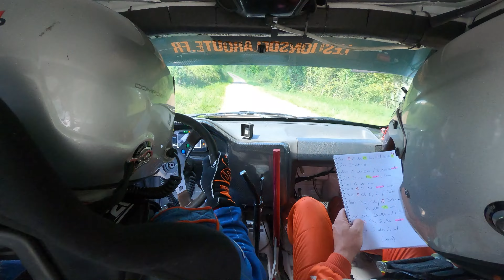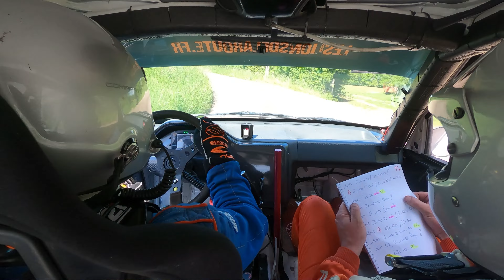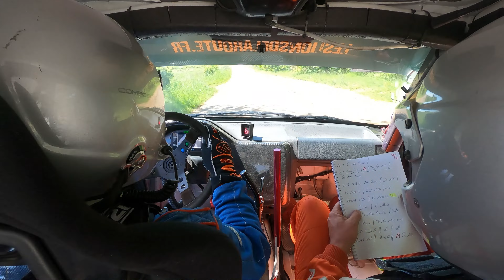Rallye de Bligny-sur-Ouche 2024 - ES 2 - Benoît LOBREAU / Damien GARRET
106 XSi F212 - Caméra embarquée : ES 2